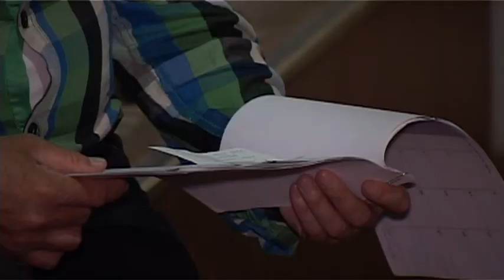Зареченский ТЮЗ готовится к новому творческому сезону